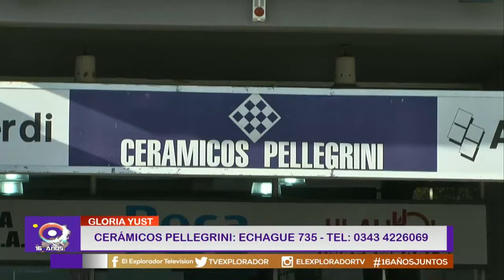Vanguardia en nuestro hogar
De esto nos vino a hablar Gloria Yust. Nos presentó novedades exquisitas que ponen a nuestro hogar en el tope de gama con muy poco de inversión, y la seguridad de productos garantizados.